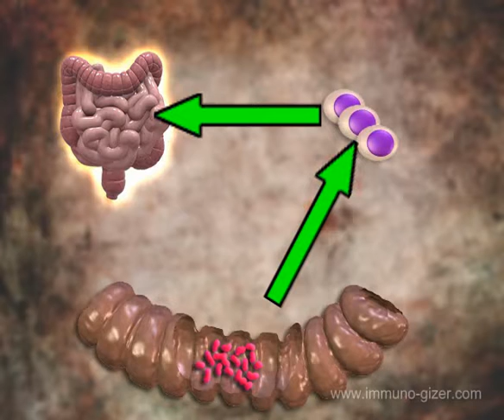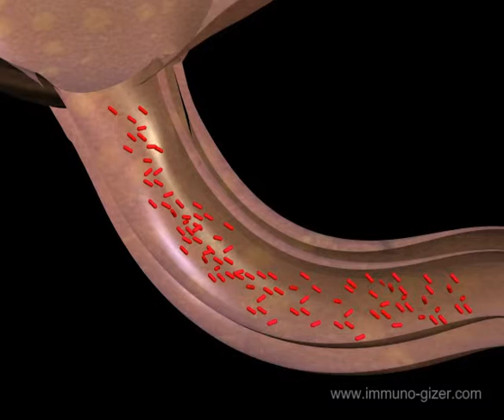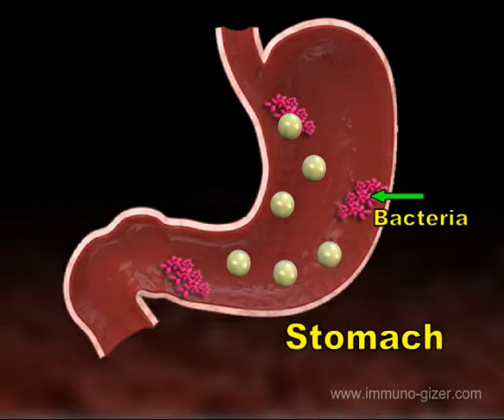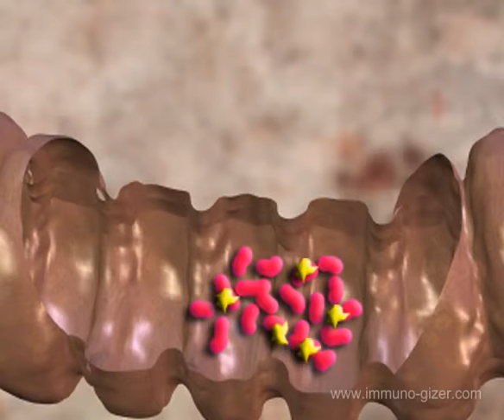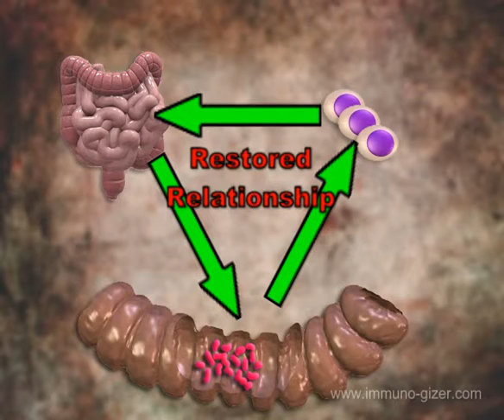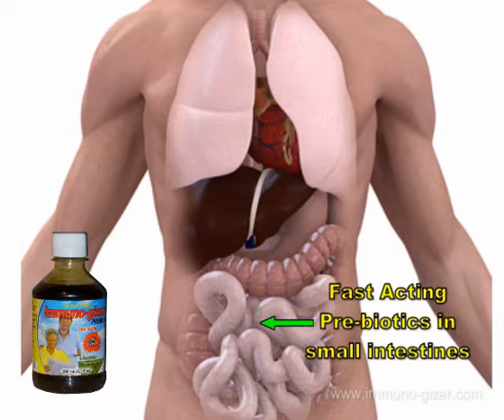Cancer Part 4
This video describes the epidemic and pathology of cancers and shows how the Immune System can upgrade itself to prevent and remove this dreaded disease.